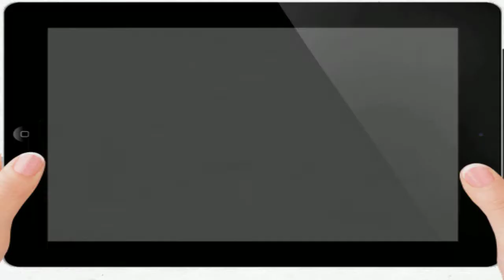Welcome To The Best ABounce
Call The Best Abounce today!